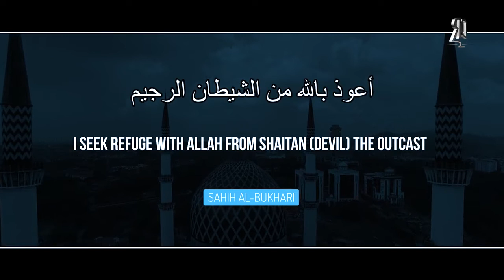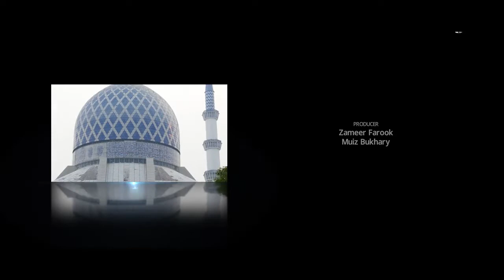Muslims Who Get Angry Often Must Watch This! Dua To Get Rid Of Anger